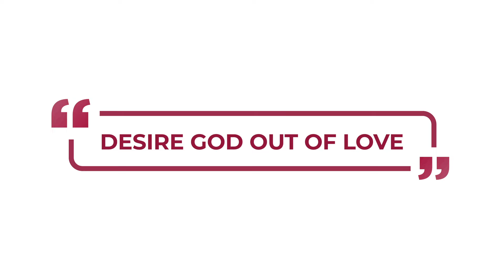Desire God out of love. - Inspirations From The Scriptures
Verse Of The Day:
Nothing is as wonderful as knowing Christ Jesus my Lord. I have given up everything else and count it all as garbage. All I want is Christ

Philippians 3:8, CEV